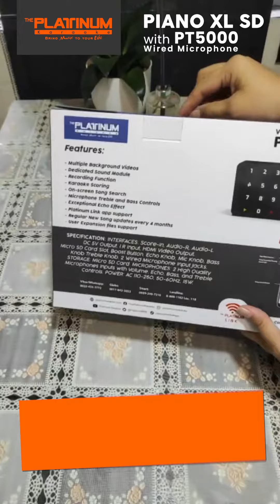Princess Sevillena | Platinum Karaoke Piano XL SD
Thank you Platinum Karaoke Family for welcoming me in your family! Sulit na sulit talaga ang Kantahan sa Platinum Karaoke. Bukod sa mga bagong songs , imagine mo na lang 21,000+ songs ang available sa kanilang song book kaya yayain na ang Barkada at magkantahan na with Platinum Karaoke "Bring Music to your life"
Here our the links kung gusto nyo dung natry ang masayang kantahan:
PLATINUM KARAOKE PIANO XL SD